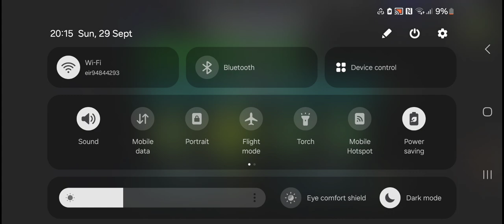Attempting To Beat ClubStep #3 78%